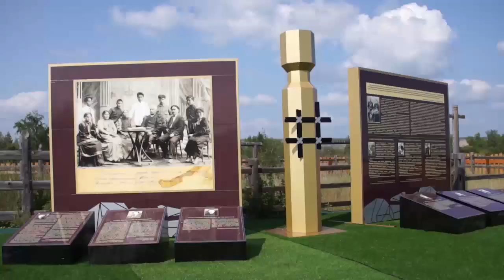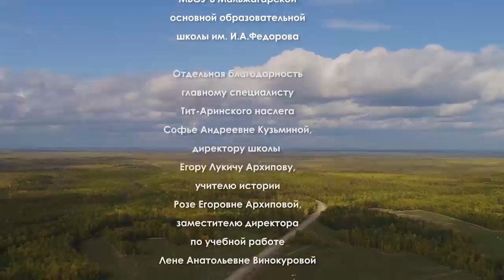🔶Сельский туризм в Якутии